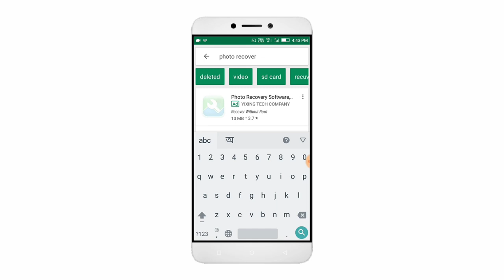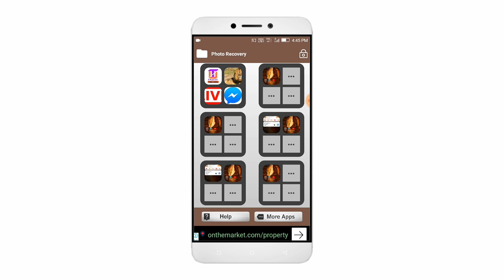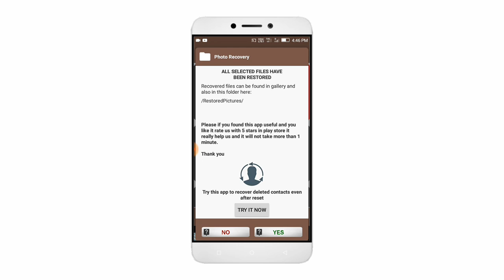How to Recovery Any Images.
In this video i will be show you how to recovery all image using mobile.Many time can delete all image then we always miss these image.Images are very important parts in android phone.